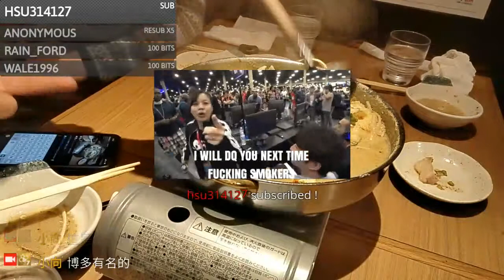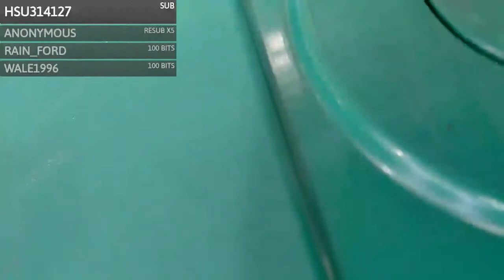【GamerBee】日本戶外直播 Day6 太宰府(Dazaifu) Part 7/7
九州旅遊直播，此為GamerBee和小Ju在EVO Japan比賽結束後，留在九州觀光的戶外直播記錄！

日期:2019/02/19

你好，我叫GamerBee，是台灣第一位格鬥遊戲類的職業選手，在這裡放的都是我在Twitch直播開台的影片存檔，如果有興趣的請關注我的Twitch頻道或是Facebook哦，謝謝！